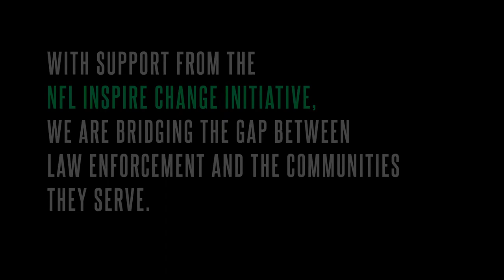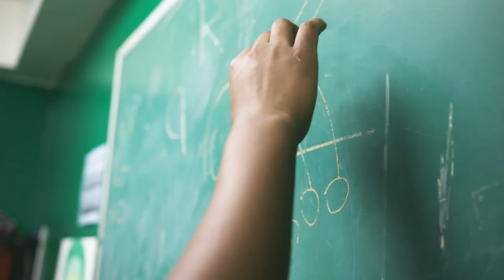NFL InspireChange Match Story - Bigs in Blue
This week’s NFL InspireChange story features a Bigs in Blue Match from Big Brothers Big Sisters of NYC!

Big Brother Michael and Little Brother Ryan both dive into the importance of this program and how it has changed their lives.

Click this link to join our Big Draft